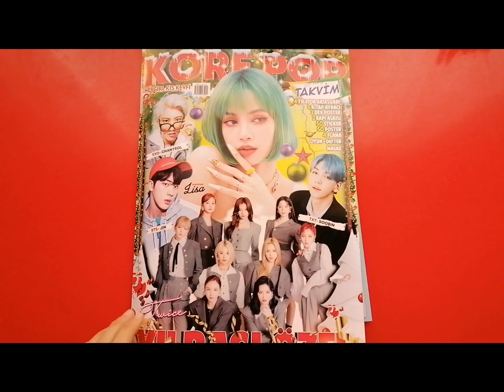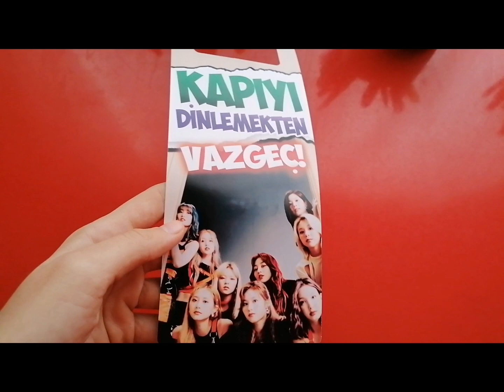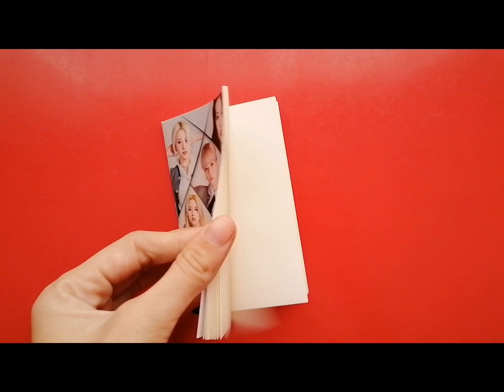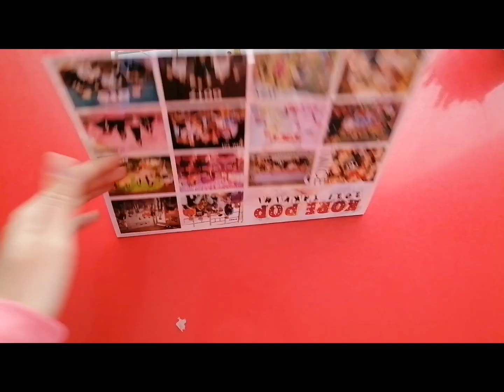KORE POP HEYGIRL KIŞ KEYFİ YILBAŞI ÖZEL 2020\08 AÇILIMI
Unutmayın. 😊❤️